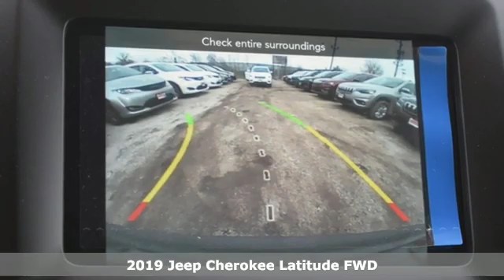New 2019 Jeep Cherokee Skokie - Chicago, IL #190627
Year: 2019
Make: Jeep
Model: Cherokee
Trim: Latitude
Engine: 2.4L I4
Transmission: 9-Speed 948TE Automatic
Color: Black
Interior: Black
Stock #: 190627
VIN: 1C4PJLCB5KD366686
Recent Arrival! Diamond Black 2019 Jeep Cherokee Latitude FWD 9-Speed 948TE Automatic 2.4L I4 22/31 City/Highway MPGbrbrAt Sherman Dodge Chrysler Jeep RAM ProMaster. We help customers get vehicle loans that fit their budget, enabling them to drive away with a new or used vehicle. Regardless of your credit status, we can help. No credit or bad credit? No problem !! Come to 7601 N Skokie Blvd, and meet with our financial professionals. An affordable car loan or lease is within reach at Sherman Dodge Chrysler Jeep RAM ProMaster.brAll incentives and discounts are applied are available to all consumers.

Welcome to the Sherman Dodge Chrysler Jeep Ram website, a fast and convenient way to research and find a vehicle that is right for you. Whether you are looking for a new or used Chrysler, Dodge, Jeep or Ram car, truck, or SUV you will find it here. We have helped many customers from Skokie, Chicago, Northbrook, Schaumburg, Arlington Heights, Des Plaines, Park Ridge, Glenview, Niles, Lincolnwood, Evanston, Forest Park and Glendale Heights find the Chrysler, Dodge, Jeep or Ram of their dreams!

We know that prospective customers are extremely well educated when researching their next vehicle. Sherman Dodge Chrysler Jeep Ram has made it easy to get all the available vehicle information so you can spend less time researching and more time enjoying your purchase.

As a premier Illinois Chrysler, Dodge, Jeep and Ram dealer, we have a huge selection of new and used vehicles from which to choose. Sherman Dodge Chrysler Jeep Ram online and offline customers enjoy vehicle specials every day. We offer Chrysler, Dodge, Jeep and Ram service & parts, an online inventory, and outstanding financing options, making Sherman Dodge Chrysler Jeep Ram a preferred dealer serving Skokie, Chicago, Northbrook, Schaumburg, Arlington Heights, Des Plaines, Park Ridge, Glenview, Niles, Lincolnwood, Evanston, Forest Park and Glendale Heights area Chrysler, Dodge, Jeep and Ram buyers. Ready to set up a test drive? Visit our Chicago area Chrysler, Dodge, Jeep, Ram dealership in Skokie, IL today!
Address:
7601 Skokie Blvd
Skokie - Chicago, IL 60077